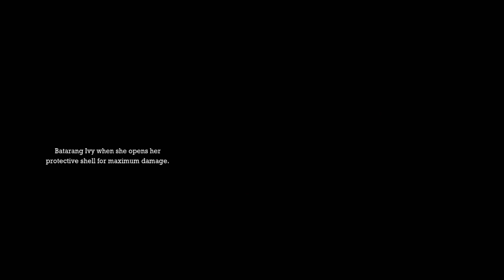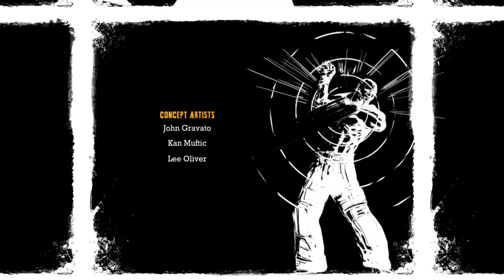StudioCAT - Batman Arkham Asylum - Finale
Featuring a semi anticlimactic end.